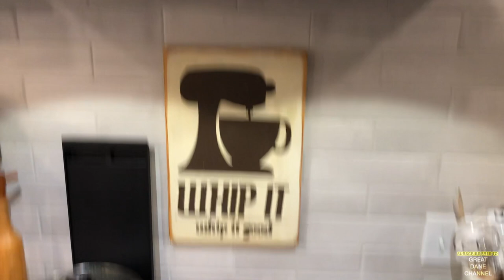Great Dane Thanksgiving Eve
Great Danes like having everyone home for Thanksgiving.  Enjoy.

My Channel Partners:

I have a partnership with Kuranda Indestructible Dog Beds. Finn ate every bed until I got this one. Then when he was mature enough I got a fleece topper which is easily washable.   Please use this code to purchase your dog bed

ADDRESS for any items you want to send Magic and Finn:
Michael Coburn
Nestle
5750 Harper Road